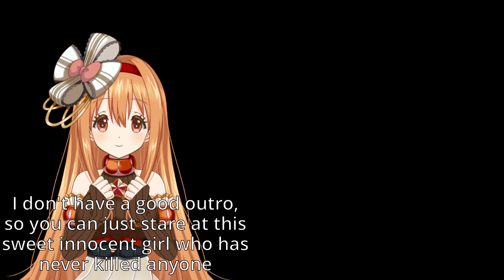Can capped characters clear an Evils Ⅲ WITHOUT MAGIA?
Magia is the bedrock of all modern PvE strategies; even our Kuro squad makes heavy use of them. Fighting with capped characters and Kuro we have one arm tied behind our back, but without Magia we may as well have _both_ arms tied behind our backs. So anyway, I started Blasting.

Seeing potential for more than just a speedrun of this stage, I tried this challenge, as well. And... it wasn't actually that bad. I think I may have picked a stage that was _too_ easy, even for this. If I ever do this again, I'll at least pick a stage I can't beat in my sleep. I really did want to try this out, though. I had the chance to use a lot of memoria and characters I rarely/never use here, while disqualifying some of our best fighters.
The team: *Kuro* - Team mascot. Her survival creates bulletproof morale. She can also randomly bind on hit, but most Evils Ⅲ enemies are immune to that... _most._
*Ranka* - The only Blast gorilla remaining among capped characters, she sports abover-average attack for her weight class. An obvious choice.
*Moka* - She looks weak, but has surprisingly high attack power for a capped character. Her attack is even higher than Ranka's, despite Ranka being an attack type and her being a Support! Her single-row Magia is pretty useless, but that weakness doesn't matter if we aren't using it. Perhaps her rampage here was to compensate for her lackluster performance in Battle Museum...
*Rion* - Rion Yuzuki is pretty terrible. In addition to having the second-worst attack power in the game (beating _only_ Kuro!), her Magia is full-field, dealing virtually no damage, and it has no consistently useful effects. To top it all off, she consistently scores near the top in downvotes during the Magia Record Discord's yearly character popularity poll! Girl just can't catch a break! Her only redeeming quality is her ability to randomly bind on hit, or guarantee bind on connect, which is non-functional against the bind-immune enemies of Evils Ⅲ... except for this one. For some reason, none of the enemies in Sayonara Storage are immune to bind, and that _one_ thing is so potent that it immediately earns her a spot on the team.
*Maria* - She can bind like Rion, but has significantly higher defense (to Rion's higher HP), and has built-in HP regen. Without healing from Magias, we'll need all the help we can get. Her attribute-strengthened Magia can't be used here, but she's still a serviceable tank, healer, and bind spammer.

Most of the enemies weren't too threatening, especially with the ability to bind them. Hanna had the potential to be troublesome, but just... wasn't. Mikoto's only active skill is Accele up, which _sounds_ great on paper until you realize the boss is not a triple-Accele user like the real Mikoto, but ABB. The strengthened counter, mp gain on hit, and debuff reflect on her Magia are potentially trouble, depending on how early she can start looping them, but she lacks any method of charging her Magia early, so there's plenty of time to wear her down before she actually does anything. Even then, her continued vulnerability to bind really cuts down on her threat level. We were only in any real danger a scant few times during the entire run, despite being massively handicapped. Like I said, if we ever do this again, I'll be sure to pick one that's at least marginally challenging during a normal Kuro run.

This challenge turned out to not be too hard, but I did at least get to use some character who rarely/never appear in these videos. Hopefully my lame jokes were able to keep you entertained. Any likes and comments are much appreciated!

P.S. For anyone who noticed, yes, I deliberately chose music from Kirby and the Amazing Mirror for the Mikoto battle. I then retroactively chose Kirby music (from Nightmare in Dreamland/Adventure) for Hanna, and for the victory fanfare. :)

0:00 - Prelude
0:24 - Wave 1: (Don't) Get Down with the Sickness
1:38 - Wave 2: Promised Blast vs. the Magia Union
3:43 - Wave 3: I'm gonna keep it real with you fam, I could not make this interesting at normal speed so we're gonna just fast--forward a bit
4:36 - Wave 4: Nanaka & Meiyui: The re-rematch
5:47 - Wave 5: She fought the law, and the law won
8:19 - Wave 6: Kuro and the Thoroughly Mediocre Mirror
11:00 - "You can't stop me! Not when I shift into MAXIMUM OVERDRIVE!"
12:40 - "Victory Daaaance!"